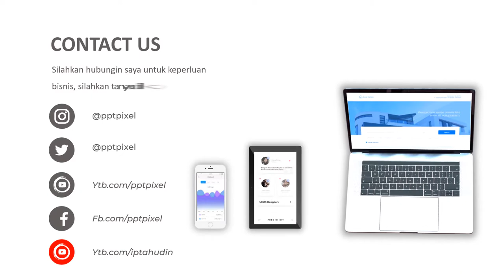Video Promosi Animasi Photography, Fotografer, Hobi, Bisnis, Kamera, Lensa, Profesi